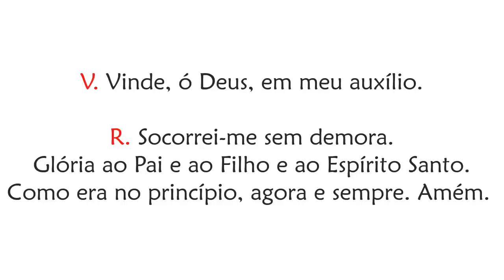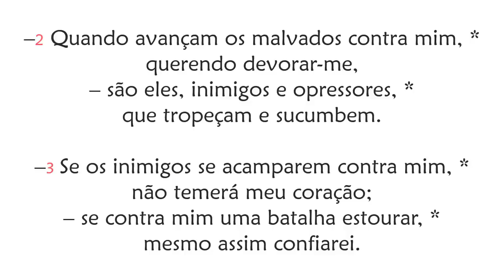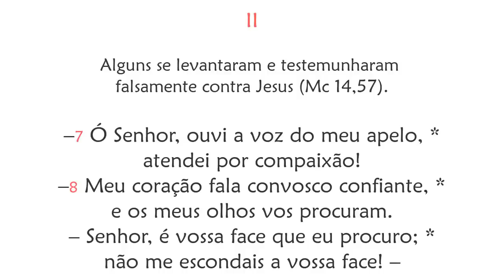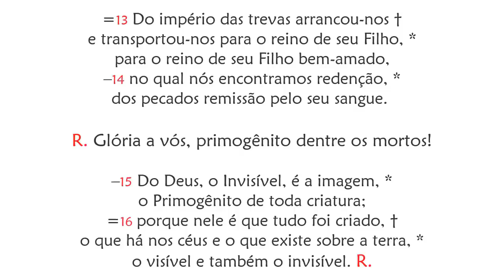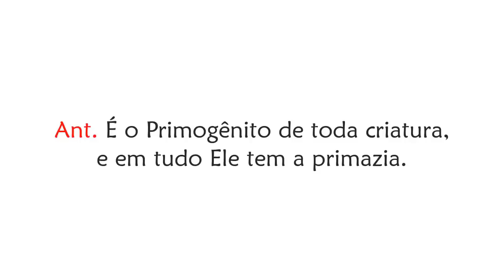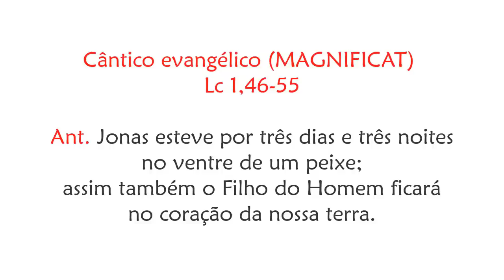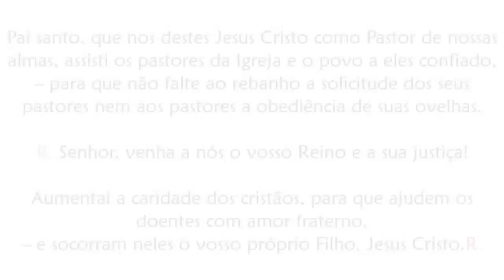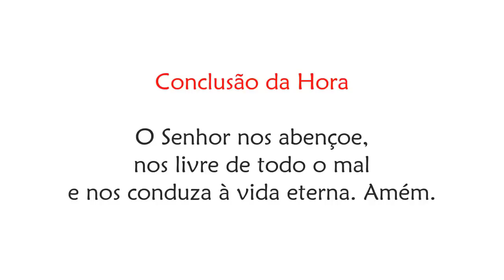Vésperas de Quarta-feira da 1ª Semana da Quaresma